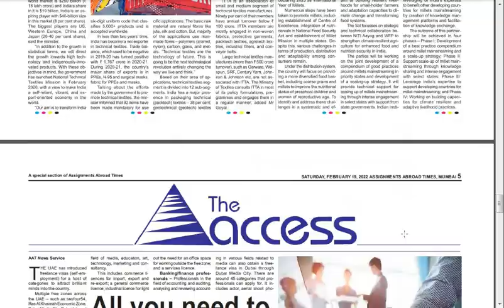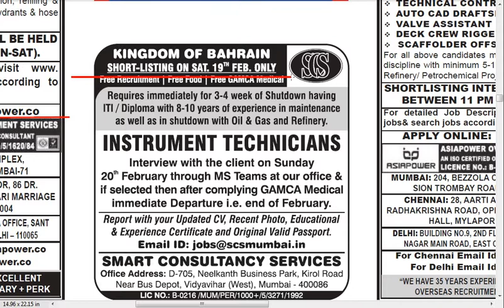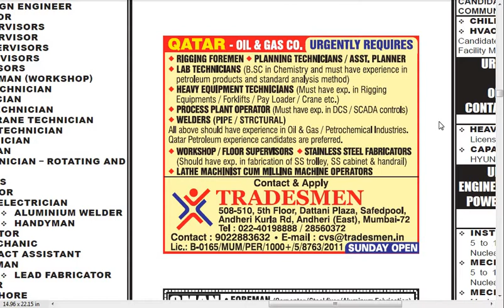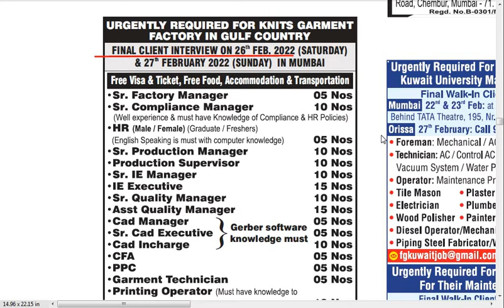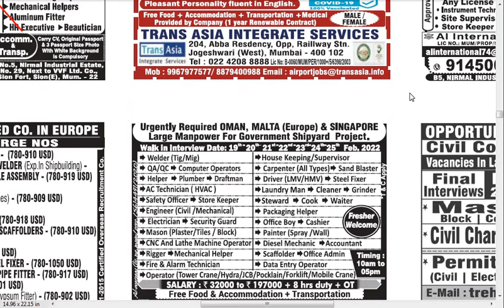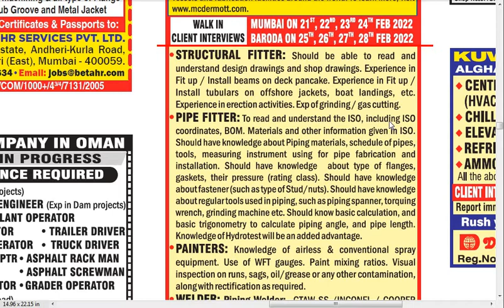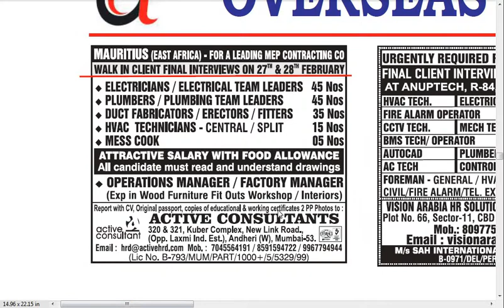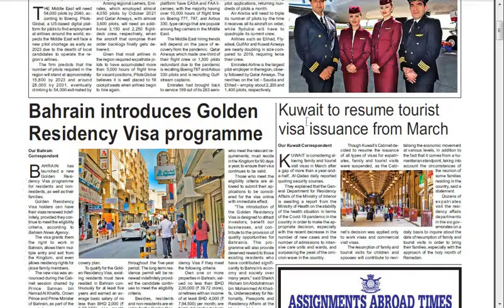19 Feb 2022, Assignment abroad times today's Saturday Newspaper, Gulf Jobs, Abroad Jobs,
Asmacs Group, Indman Consultants, G Gheewala Human Resources Consultants, HR Consultancy, M Gheewala Global HR Consultants, HR Global Consultancy, F Gheewala, Jagdambay Enterprises, E-Trust Placements, Flywell Manpower Consultant, KPM Enterprises, hr dynamics mumbai, Pioneer Placement, Ally International travel, HR International, Expo Universe, JD Manpower Consultancy, Shella Consultants,
Gulf Recruitment, Gulf Jobs Placement,

Thanks